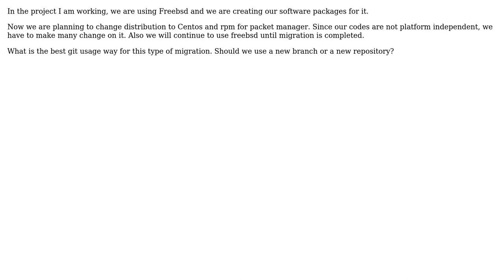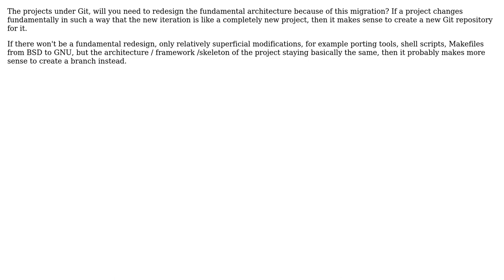What should be done on git while migrating new distribution and packet manager?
Software Engineering: What should be done on git while migrating new distribution and packet manager?

With thanks & praise to God, and with thanks to the many people who have made this project possible! You are responsible for your own actions.